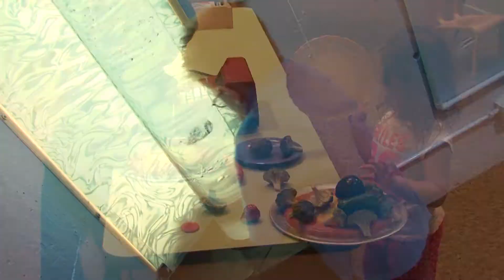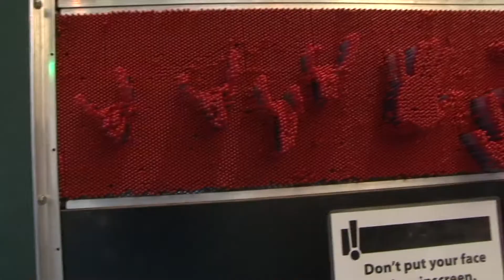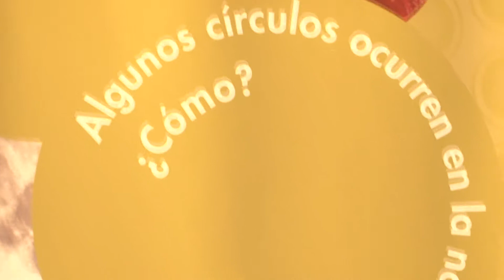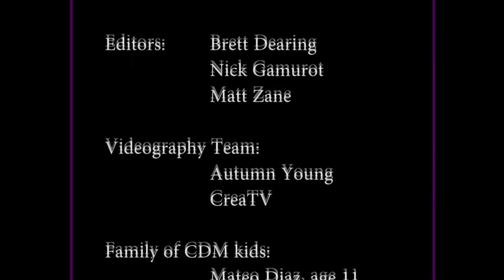"It's All About the Kids" Children's Discovery Museum Legacy for Children Award 2012 Video